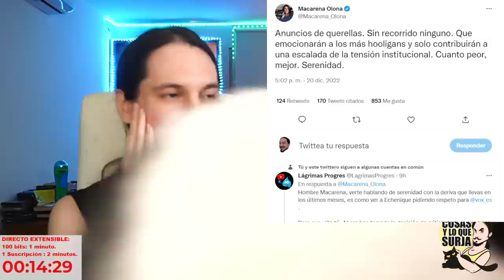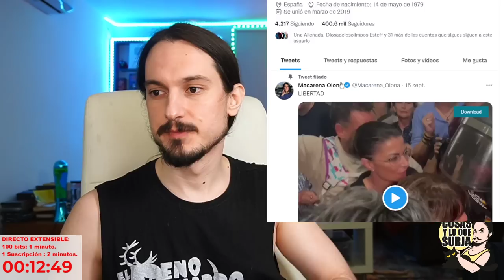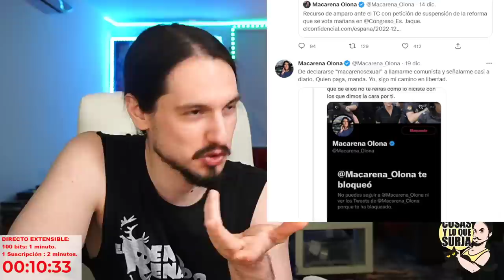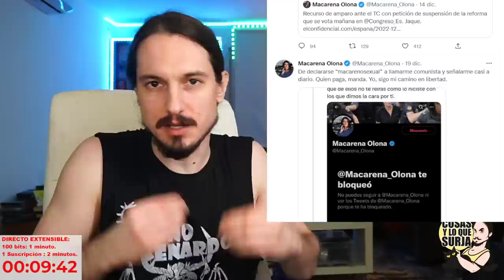¿Se ha vuelto L0CA MACARENA OLONA?